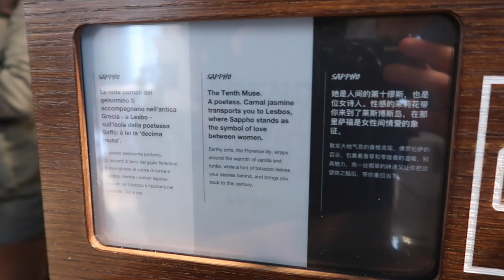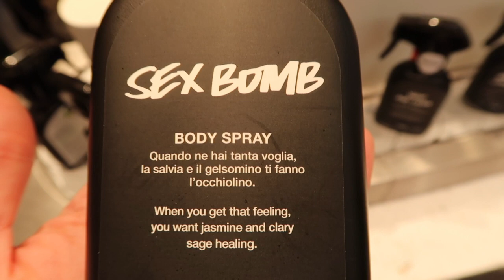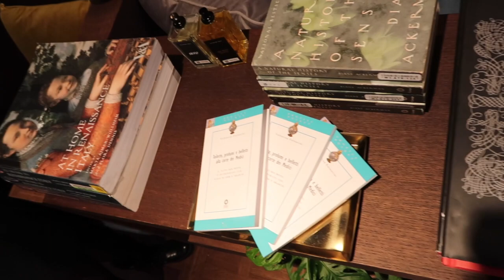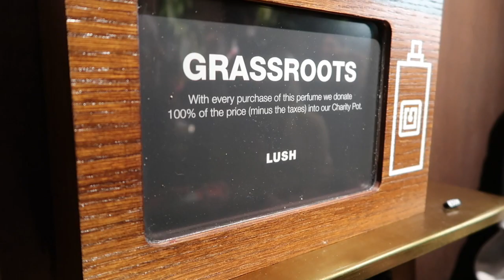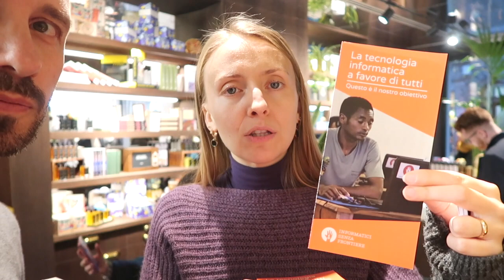Grand Opening | LUSH - The Perfume Library (SUB ENG)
La prima PERFUME LIBRARY di LUSH al mondo apre le porte a FIRENZE in VIA dei CALZAIUOLI 94/96. Vi racconto l'esperienza del Grand Opening in questo video. Tante sorprese mi attendevano...

Seguite i profili di alcuni altri invitati che avete visto nel video!